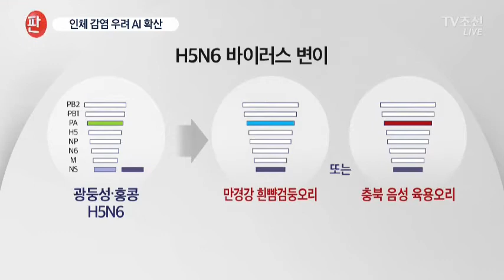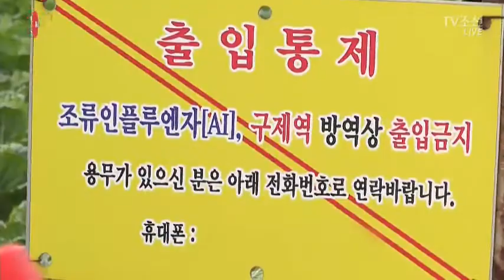변종 AI 비상…인체 감염 우려 확산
조류인플루엔자가 걷잡을 수 없이 확산되고 있습니다. 그런데 국내에 유입된 바이러스는 인체 감염으로 중국에선 이미 사망자가 나올 정도로 전염성이 매우 강합니다. 이러다 제2의 메르스 사태로 번지지 않을까 걱정입니다.